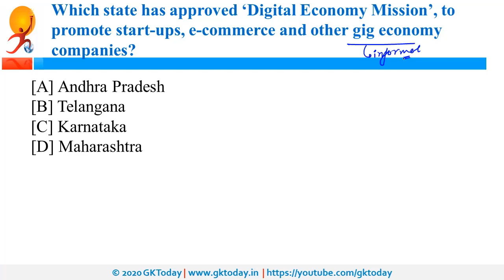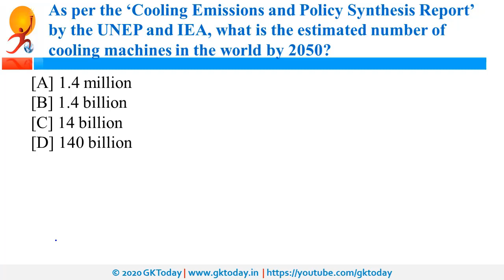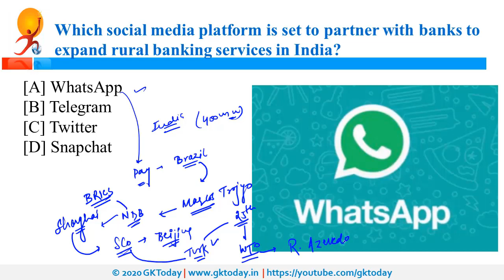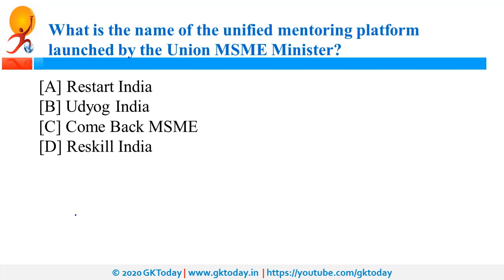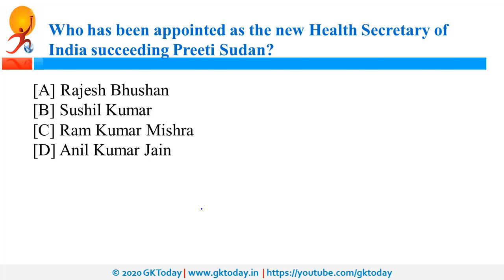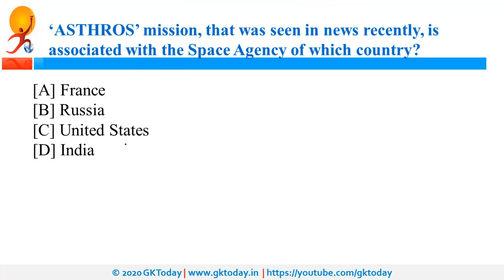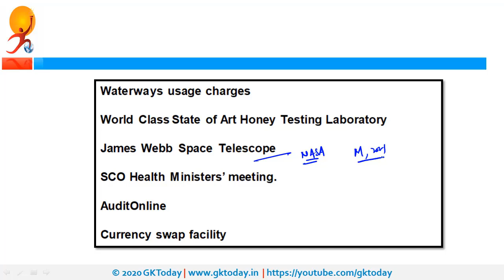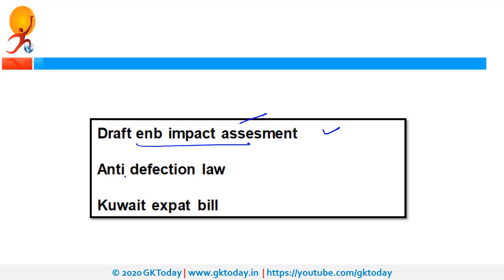26-27 July 2020 Daily Current Affairs In English | Current affairs today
Daily Current Affairs In English | gktoday |  gktoday current affairs |  gk today | current affairs today | current affairs today in english |  Current Affairs 2020
Current Affairs 2020 For July 27
In this Daily Current Affairs series today 27 July 2020 Current Affairs are
covered. The Current Affairs are covered in English.  You can read English/Hindi current affairs on our app.